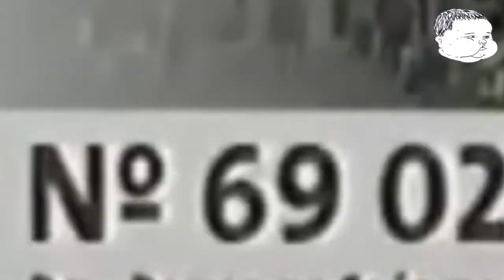EL SANTUERIO ESTA INCONCLUSIO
SI NO TE GUSTO SUBSCRIBETE A MI (C)ANAL

( ͡°╭͜ʖ╮͡° )